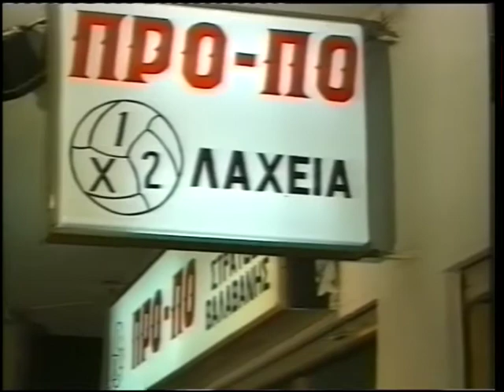TZOGOS TYXERO NOUMERO - ΟΙ ΕΠΙΚΗΡΥΓΜΕΝΟΙ - TV MAKEDONIA ( OI EPIKΙRIGMENOI )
ΣΚΕΤΣΑΚΙ ΑΠΟ ΤΟΥΣ ΕΠΙΚΥΡΗΓΜΕΝΟΥΣ ΤΟΥ TV MAKEDONIA 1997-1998